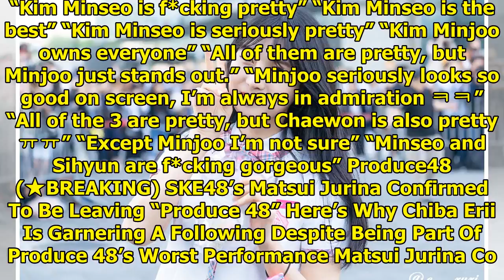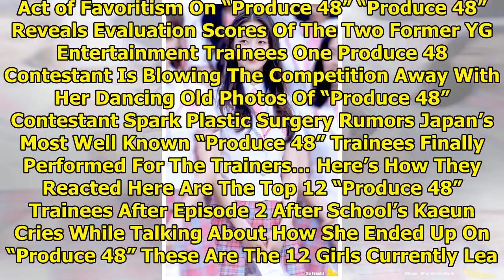These 3 Girls Are Considered The Top Visuals Of “Produce 48”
With Produce 48 continuing to attract millions of viewers each week, interest in the fate of the con...